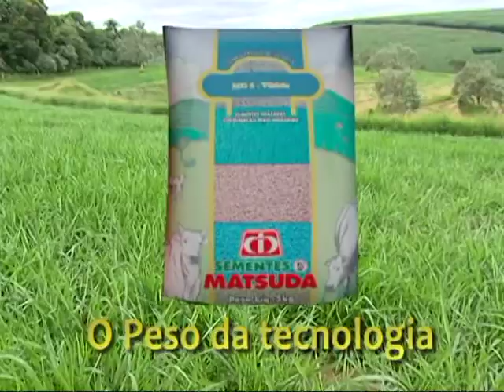Depoimento João Bom Tempo (Sementes Série Gold Matsuda)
Confira o depoimento do pecuarista João Bom Tempo da fazenda Cajuzal, localizada no município de Xinguara, Pará (PA), sobre as sementes Série Gold Matsuda.